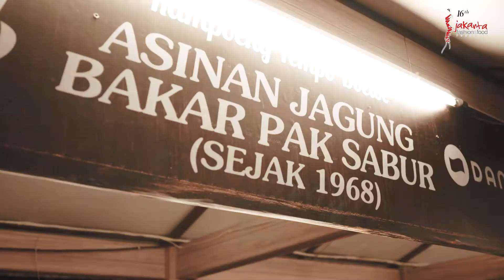Kampoeng Tempo Doeloe - JFFF 2019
Kampoeng Tempo Doeloe mengahdirkan menu legendaris yang beragam dari berbagai kota, salah satunya dari Bogor dan Sukabumi, seperti Es Bir Kotjok Si Abah 1965, Soto Kuning Pak Aming, Cungkring Pak Jumat, Toko Asinan "Asli Bogor" 1965, Asinan Jagung Bakar Pak Sabur 1968 dan Bubur Ayam Bunut Siliwangi Sukabumi.
KTD tahun ini akan memanjakan lidah sampai tanggal 8 September 2019